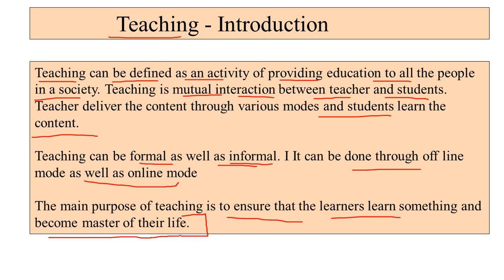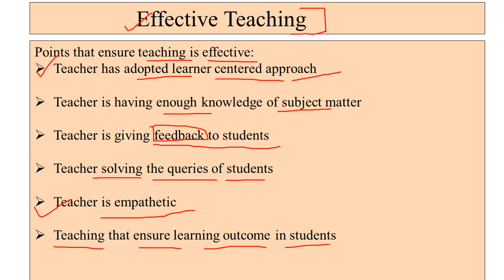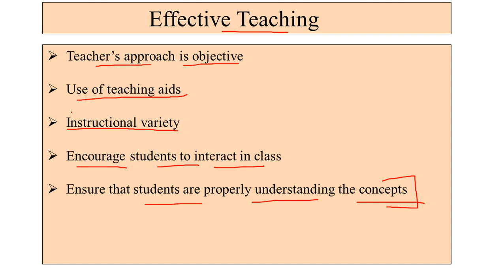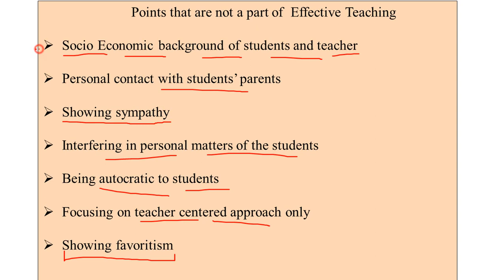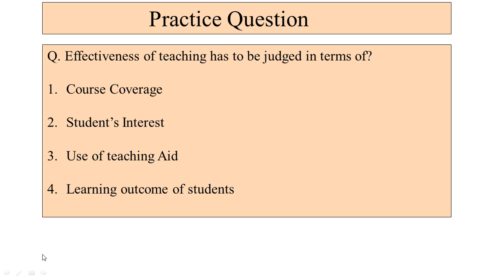Effective teaching || UGC NET exam preparation Paper 1| Teaching Aptitude | Important concept series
Effective teaching || UGC NET Paper 1|| Teaching Aptitude || Important concept series

Hello students: Welcome to Management learning World

About this video: This video is a part of our important concepts series that we have started for the upcoming UGC NET exam. in this particular video, I have covered the concept of effective teaching which is highly important for the UGC NET paper 1.

Thanks and Regards:
Management Learning World
Excellence Matters